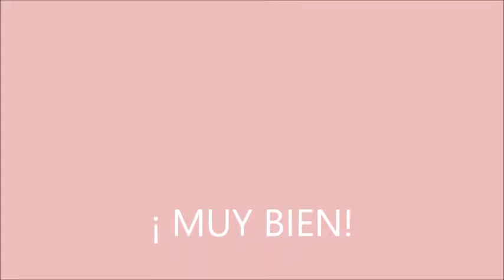GIMNASIO 18 OCT